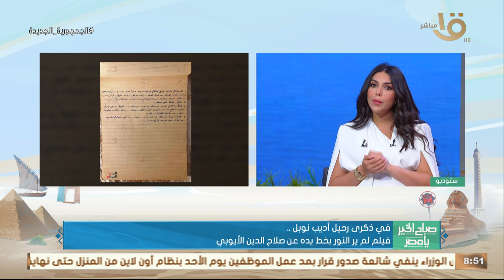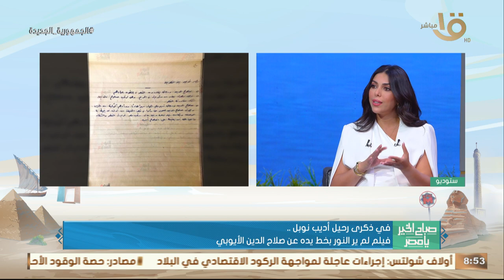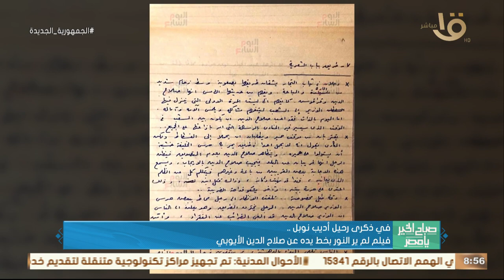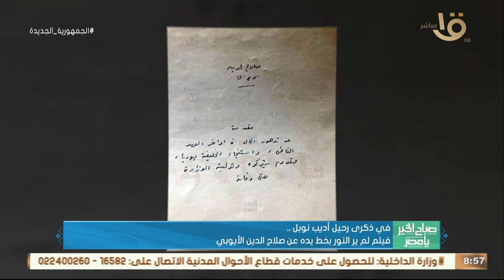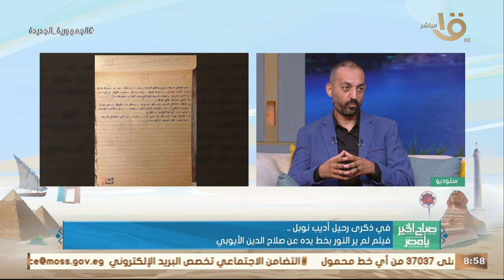في ذكرى رحيل أديب نوبل .. فيلم لم ير النور بخط يده عن صلاح الدين الأيوبي يكشف التفاصيل أحمد منصور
صباح الخير يا مصر | في ذكرى رحيل أديب نوبل .. فيلم لم ير النور بخط يده عن صلاح الدين الأيوبي يكشف التفاصيل  أحمد منصور